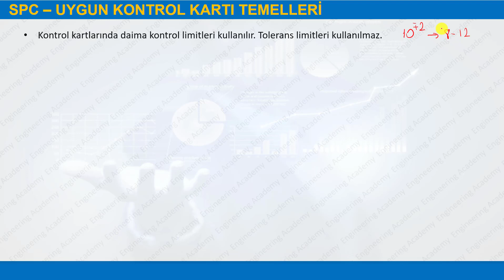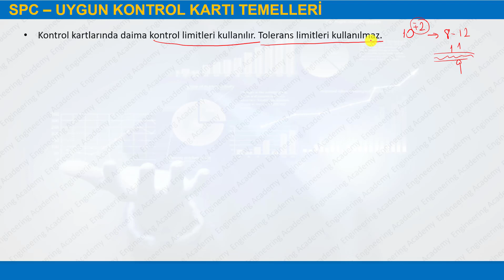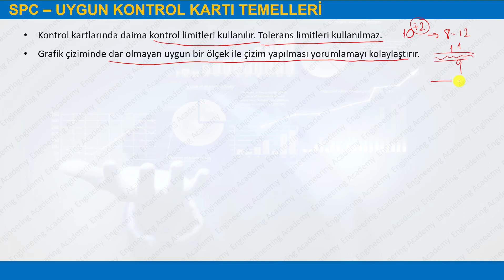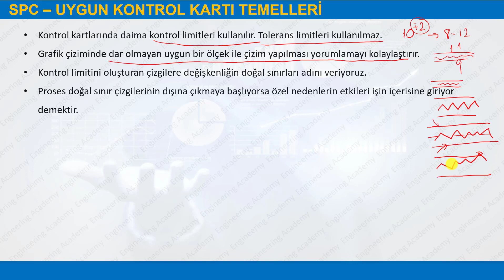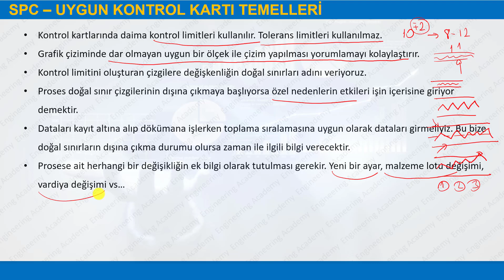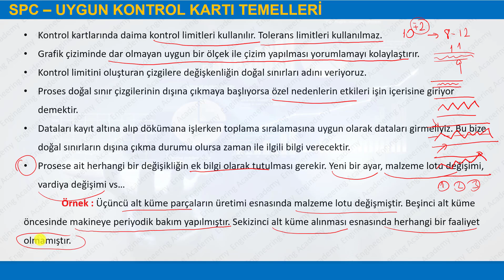16 ) Uygun kontrol kartı temelleri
Bu Videonun Konusu : SPC